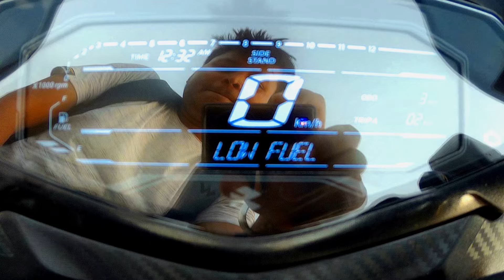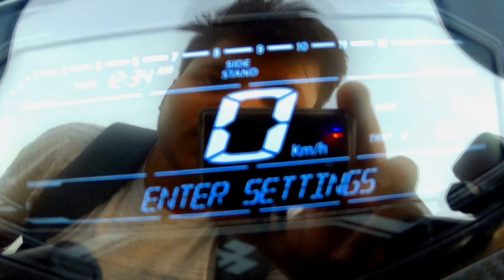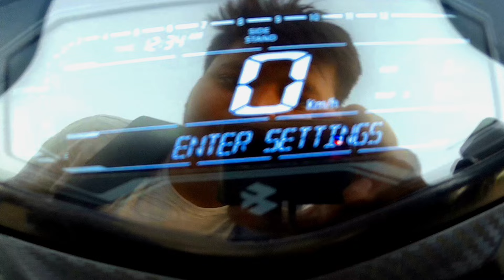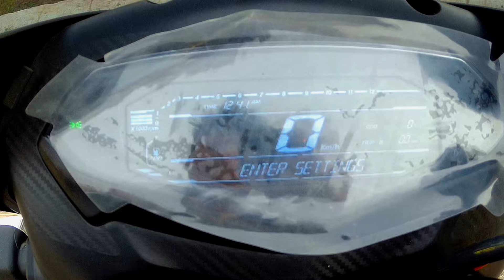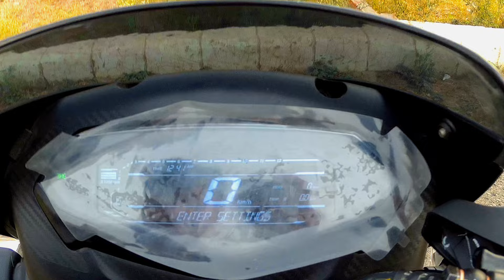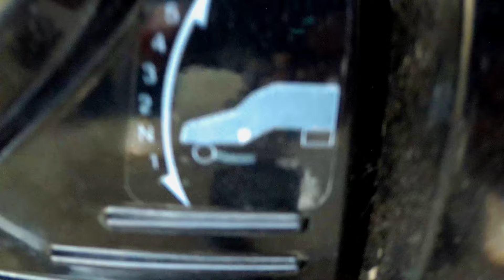2024 New Bajaj Pulsar 125 CC Bluetooth Connection Digital Screen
2024 New Bajaj Pulsar 125 CC Bluetooth Connection Digital Screen ‎@BajajPulsarOfficial

Showroom Address -- Rayeen Bajaj New Jail Road, Lucknow [ Near Shaheed Path ]